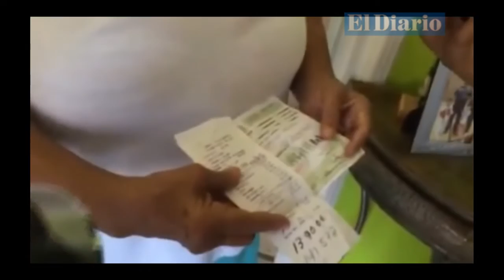Se inunda en colonia UP, la atienden ocho horas después